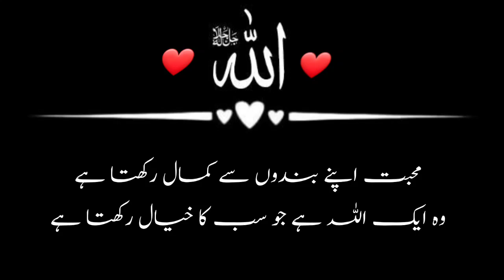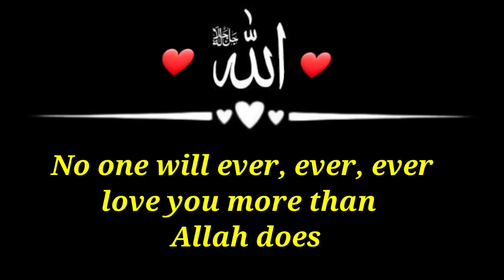Allah Ke Muhabat or Hum❤️🥹| Latest Islamic Quotes ND Poetry| Love For Allah| Precious words